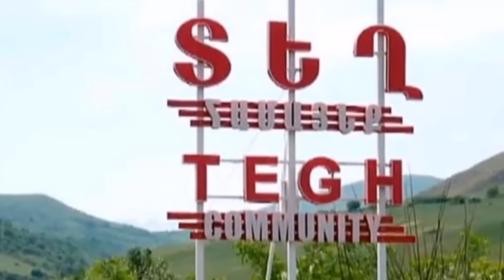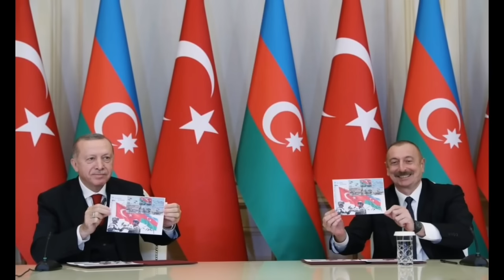Այս գիշեր հայ ազգը չքնեց. Սարսափելի հարձակում